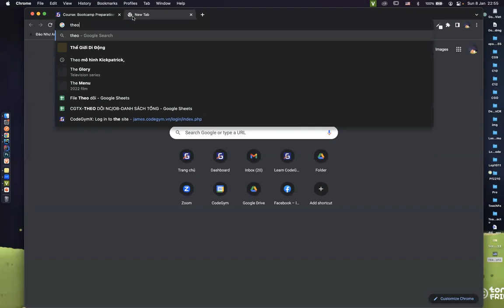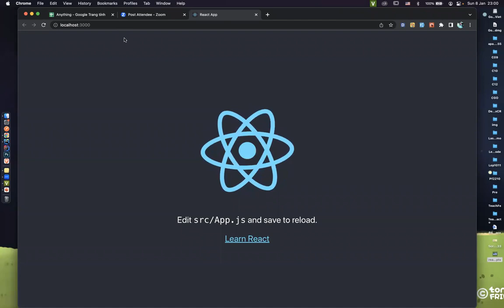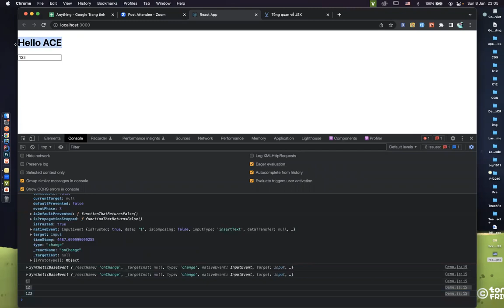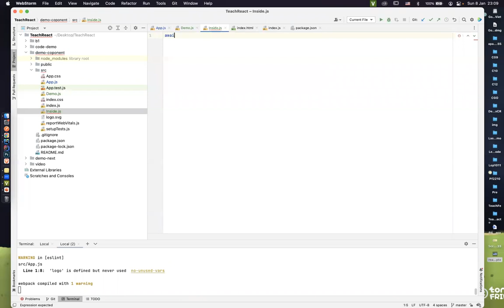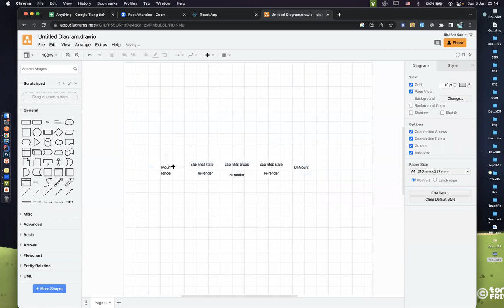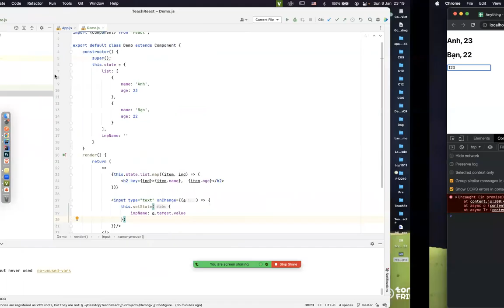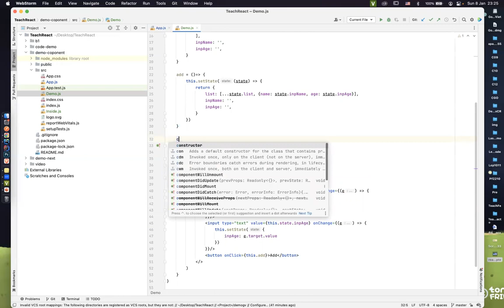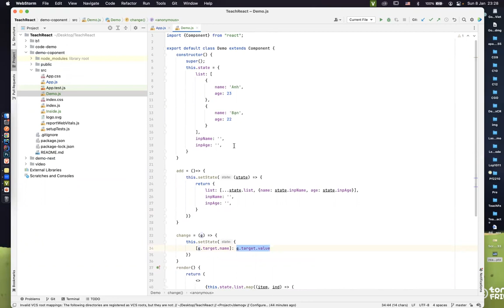[React-2] Component trong React và bài quản lý với class Component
- Bài tập yêu cầu: Hoàn thành bài quản lý CRUD với class Component